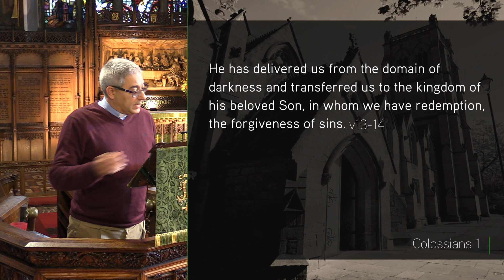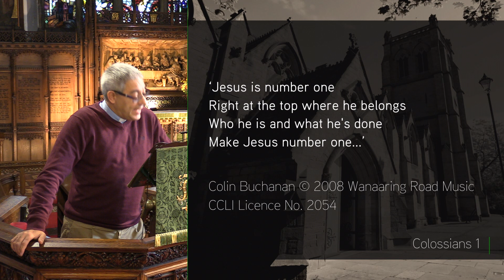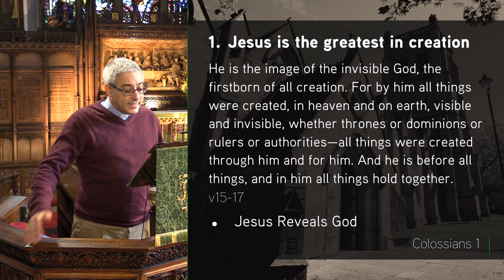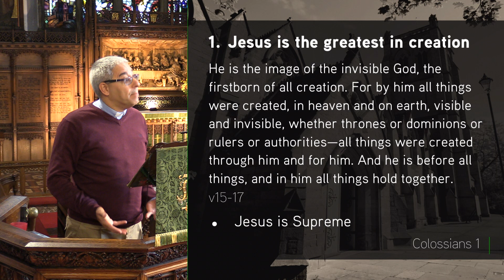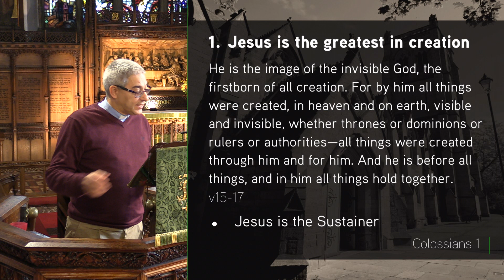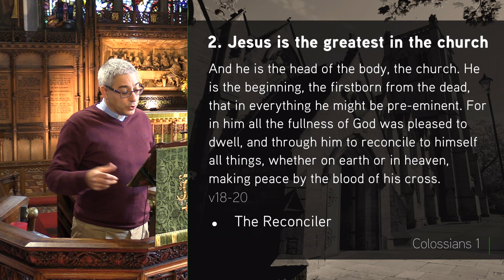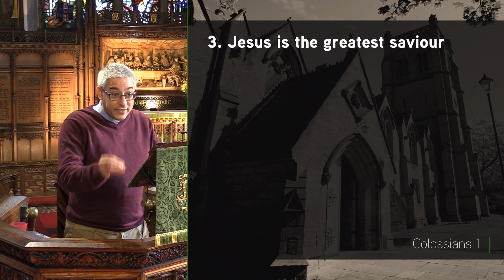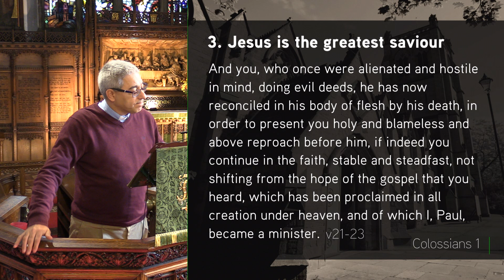Colossians 1:15-23 - The True G.O.A.T (Greatest Of All Time) - Jesmond - Sermon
24 Sept '23 Ramzi Adcock - Jesus is incredible. He has rescued us in the most amazing way. And it is an understatement to say that he is over-qualified for the role. Ramzi Adcock explores who Jesus is through his roles in creation, the church, and as our amazing Saviour.

Series: Colossians - The Complete Christian